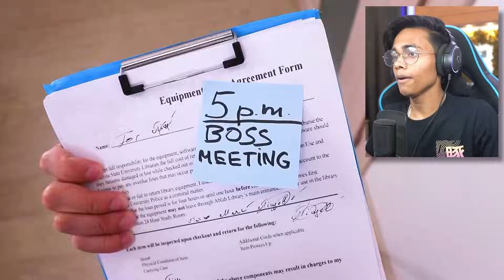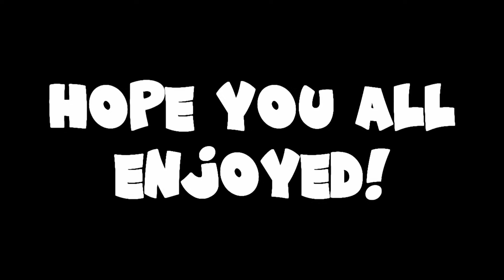DUMBEST & FUNNIEST LIFE HACKS EVER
Wassup Gamers,

Today we are going to see some stupid and dumbest life hacks ever made.